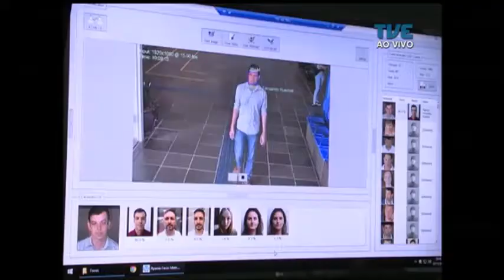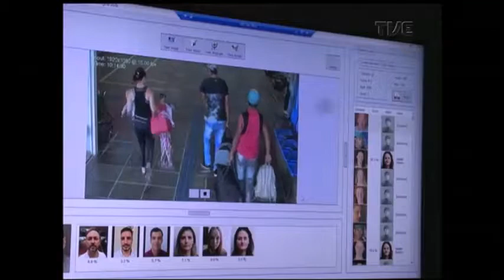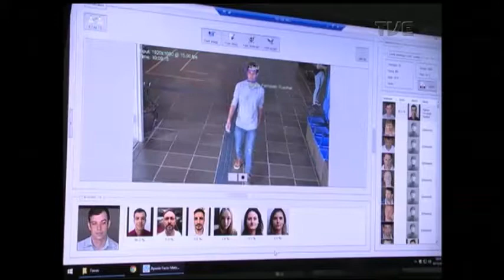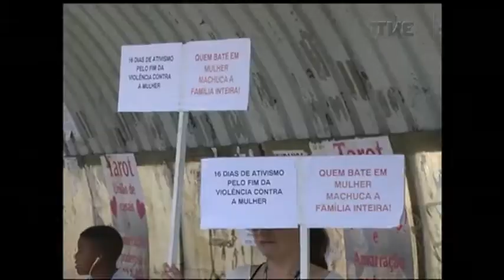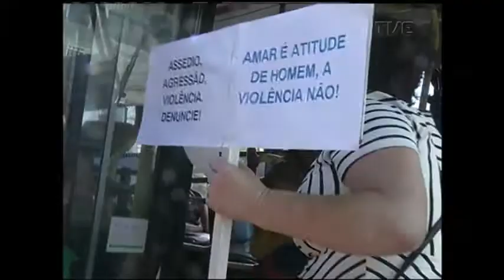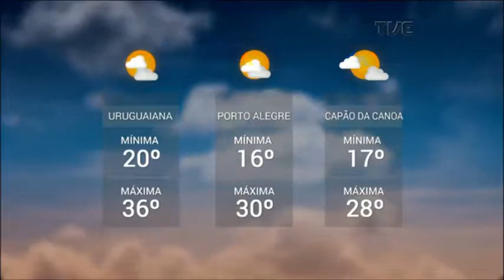Panorama | TVE - Greve dos Professores - 8/12/17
No Panorama, vamos mostrar o encerramento da greve dos professores gaúchos. Em assembléia realizada hoje na capital, o Cpers decidiu retomar as aulas a partir da próxima semana. Veja ainda:  Primeiros casos de dengue no Estado acendem alerta para controle do aedes aegypti; Câmera de reconhecimento facial é arma de combate ao crime nas ruas de Lajeado, no Vale do Taquari; e os cuidados para entrar em forma com saúde no verão.